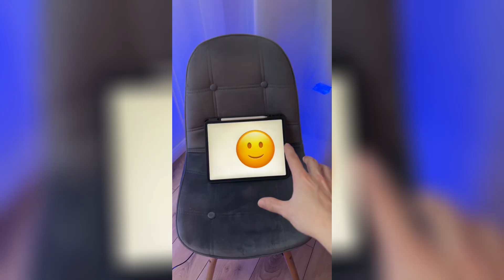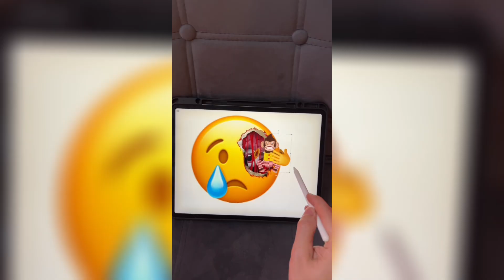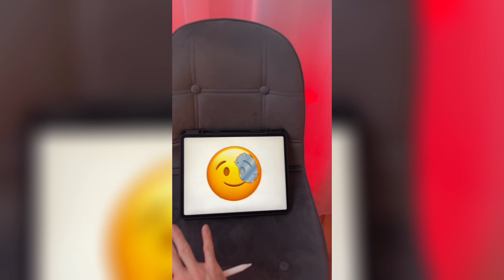Emoji before and after the new year | ASMR | horror story | cursed Emoji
I read all your comments and take the best ideas you suggest. so don't forget to write me your idea!

I'm sure only 5% of people will watch the video. Because there are many cowardly people. I will wait in the comments for those who watch to the end ... and do not go crazy) joke ... no

trendingvideo Resurrection emoji | ASMR | horror story | cursed Emoji